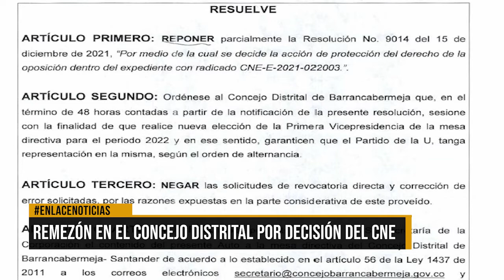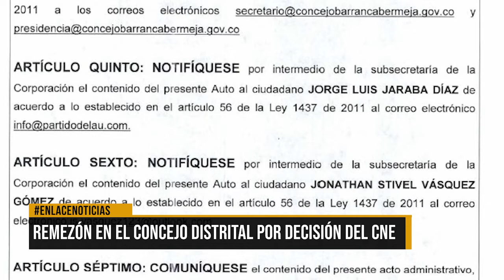Remezón político en el concejo de Barrancabermeja